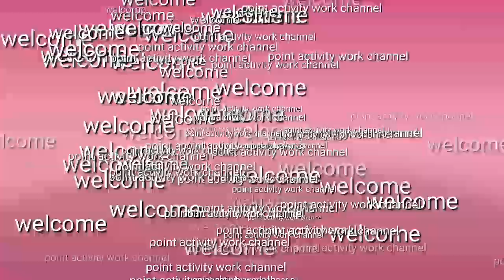Le To Aaye Ho Hame Sapno Ke Gaon Mein Khushboo Rani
The song name Le To Aaye Ho Hame Sapno Ke Gaon Mein sung by the Khushboo Rani she is studying in 9 standard government institute for the blind School Panipat Haryana India train you are watching and listening to an activity what channel 5 Rajender Thakur please subscribe and like a videos to get new more videos click the bell hotel I am giving you some new videos link so please check this video's